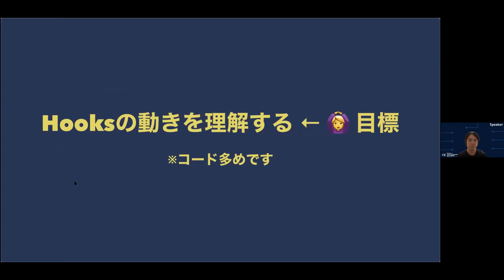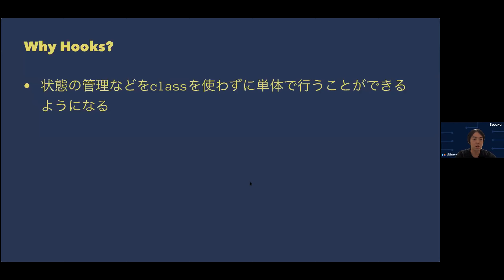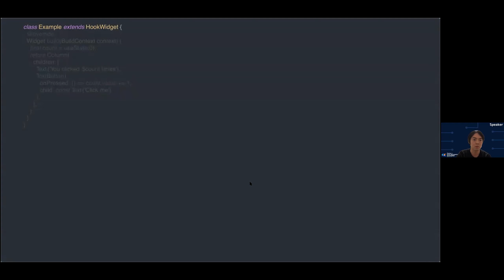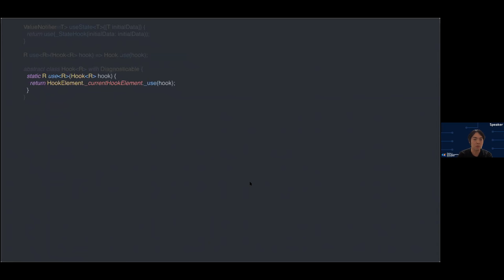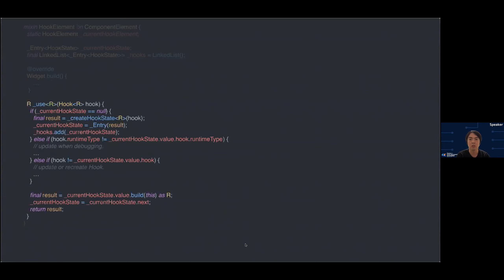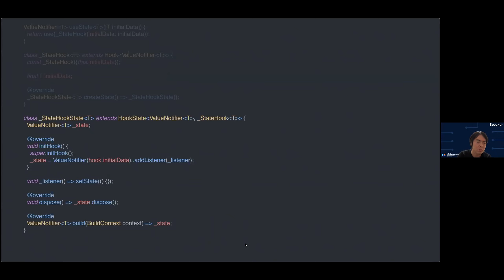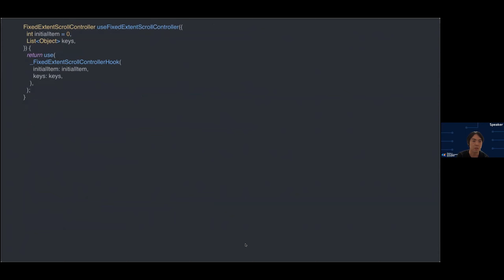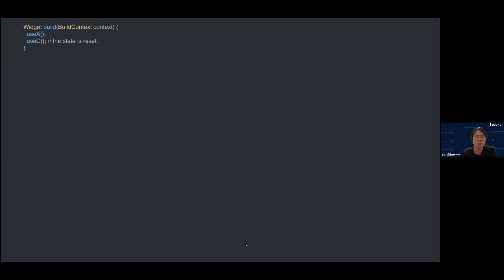読解 Flutter Hooks | Flutter × Kotlin Multiplatform by CyberAgent #1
□ 登壇者
Kyohei Ito
GitHub: KyoheiG3

Flutter導入から見るクロスプラットフォーム開発のリアル

□Flutter × Kotlin Multiplatform by CyberAgentについて
サイバーエージェントでは、モバイルアプリのクロスプラットフォーム開発に注力しており、FlutterやKotlin Multiplatformのようなクロスプラットフォームフレームワークを実際にプロダクトに導入するケースも増えてまいりました。開発過程で得た知見を業界内に還元すべく、Flutter、Kotlin Multiplatform をテーマに、定期的に勉強会を開催しています。